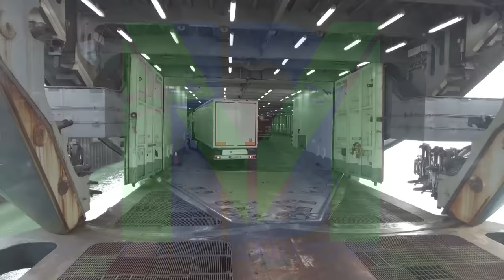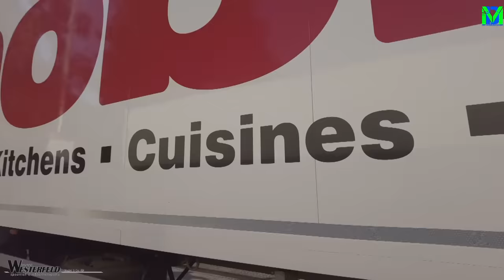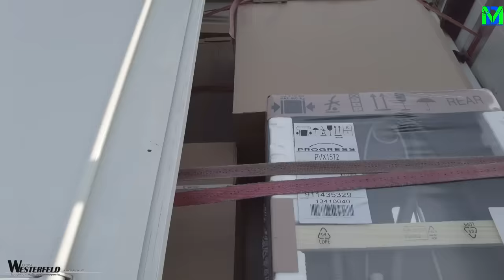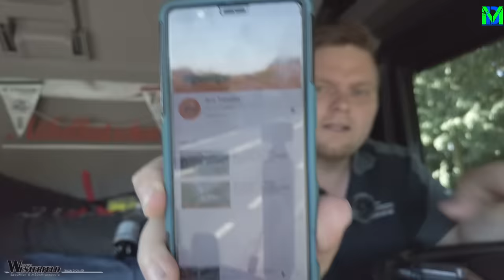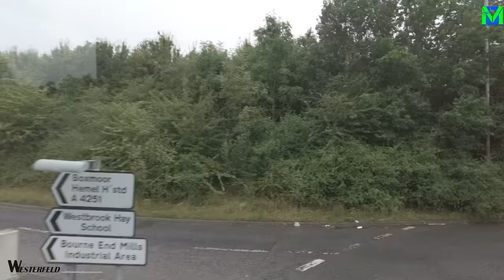Der Möbelkutscher LKW Doku 30 KUNDEN quer durch Großbritannien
Diese Woche fahren Wir gemeinsam von Nordwest England bis nach London und es gibt viel zu tun!

30 Kunden warten auf Küchen. oder zumindest Küchenteile. oder auf ein teil für Ihre Küche.

Wenn Ihr mich unterstützen wollt könnt Ihr das natürlich gerne machen, in dem Ihr entweder per PayPal spendet an meine E-mail Adresse:

oder aber Ihr schaut im Spreader Shop nach etwas für euch denn dort werde ich an jedem Einkauf beteiligt.

Ich bin unendlich dankbar für all das was wir hier gemeinsam erleben können uns deswegen habe ich jetzt auch"aufgerüstet" und kann euch ab diesem Video auch mit richtiger Musik auf legale weise die Videos untermalen.